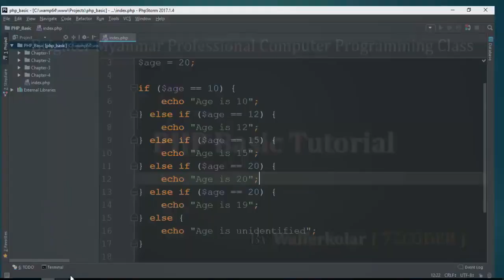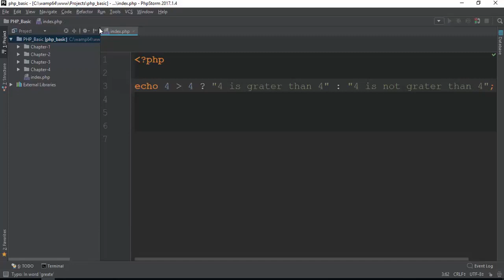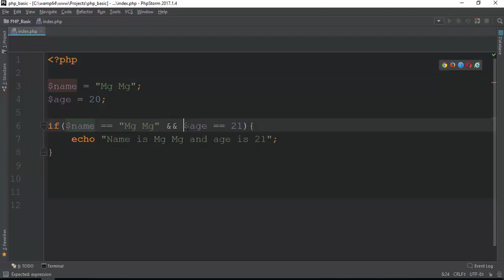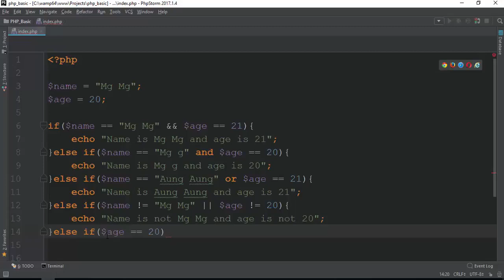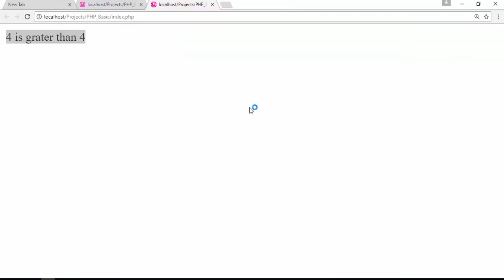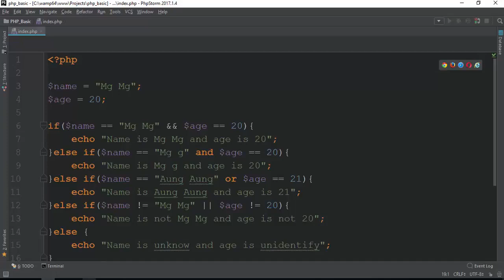042 Ternary Operator And More Conditional Statement